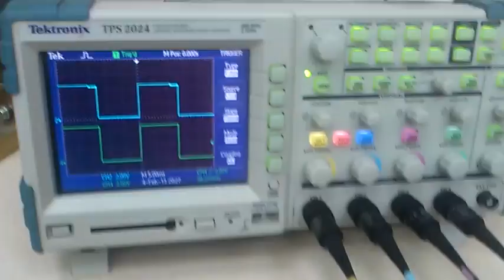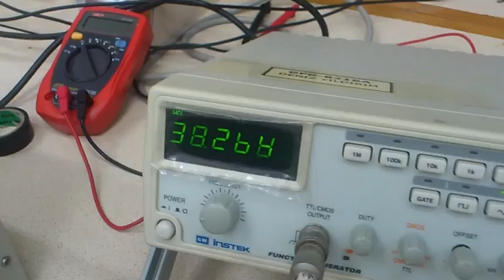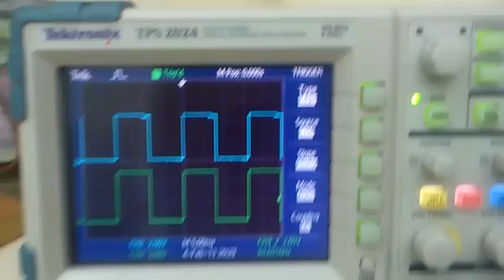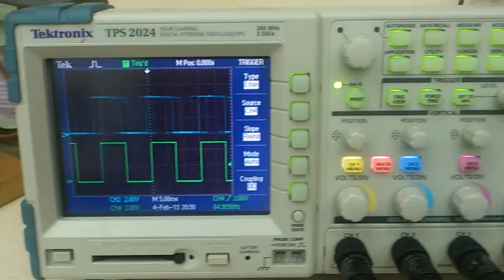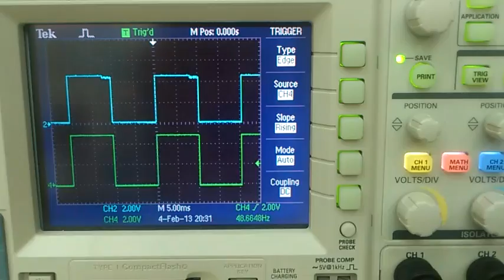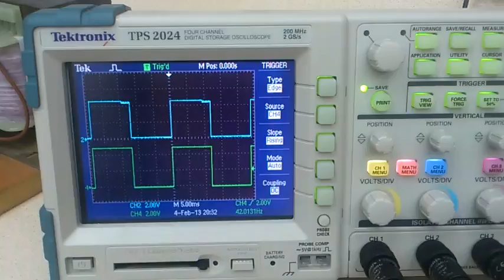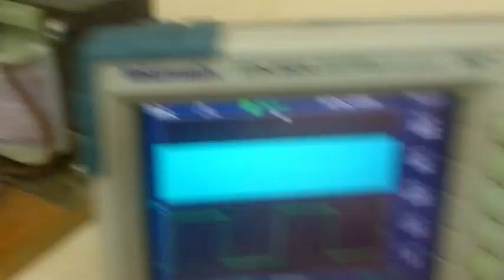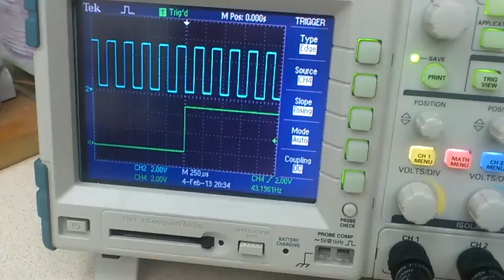Video E1 : CD4046 ile Faz Kilitlemeli Çevrim (PLL)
Bu videoda CD4046 entegre devresi ile Faz Kilitlemeli Çevrim (PLL) gerçekleştirilmiştir. Buna göre sinyal üretecinden verilen 35Hz~60Hz arası kare dalgaya kilitli olarak 100 katı frekansa sahip (3.5kHz~6kHz) kare dalga üretilmiştir. Üretilen bu kare dalga SPWM uygulamasında kullanılacaktır.